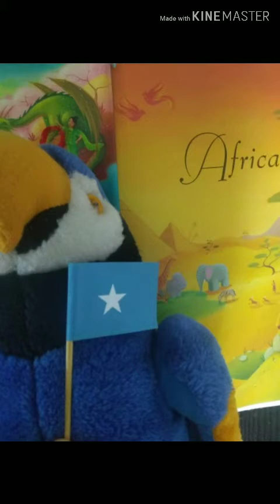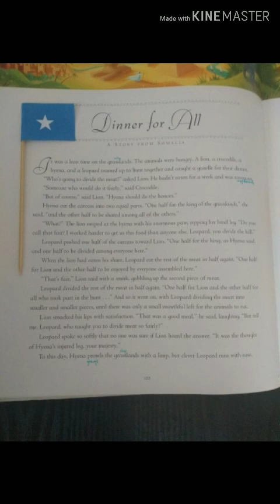Baśń z Somalii o strachu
Rysowanie na czytanie. Weź kartkę, linijkę i coś do pisania. Narysuj linię dzielącą kartkę na dwie połowy. Jedną połowę podziel na pół. Połowę połowy podziel na pół itd. itd.. .Pokoloruj najmniejszy kwadracik. To co białe zjadł lew. ,,Pokolorowanym kwadracikiem" podzieliły się pozostałe zwierzęta.